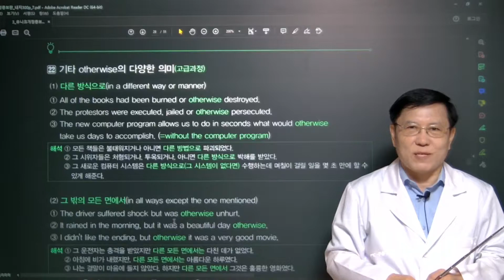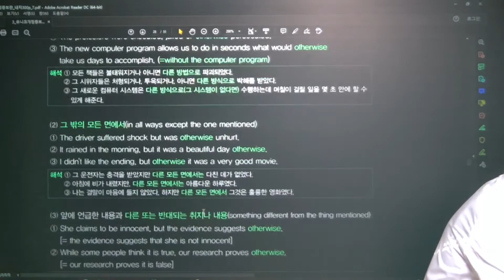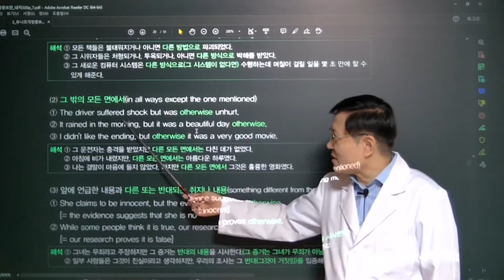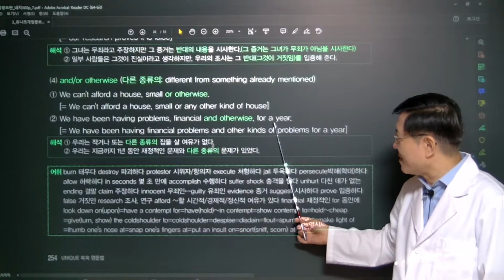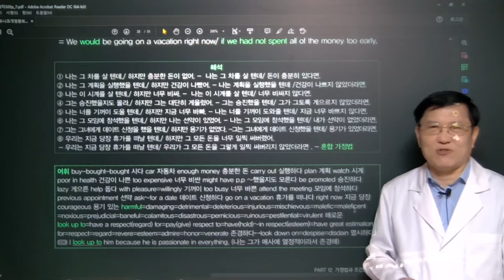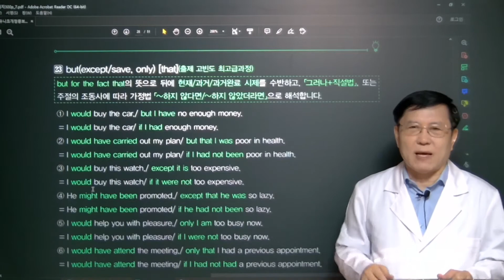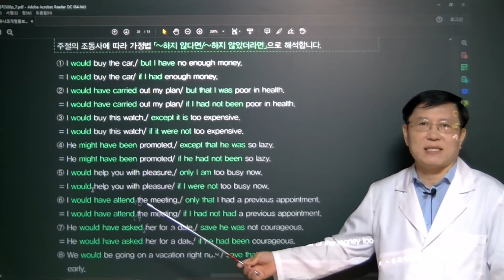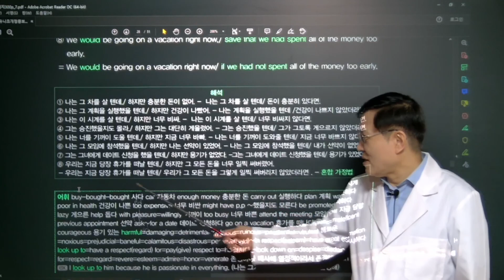2022 03 26 22 02 50 유니크 쏙쏙 영문법 254~255쪽(otherwise+but that)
유니크 쏙쏙 영문법 254~255쪽(otherwise+but that)